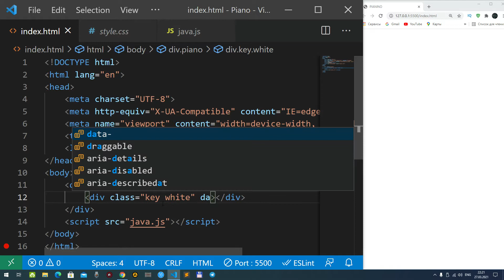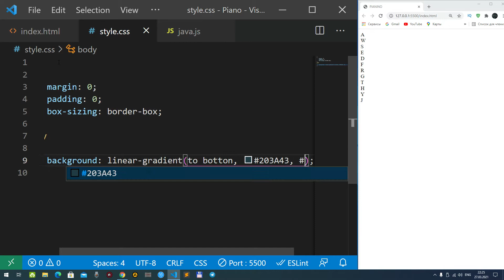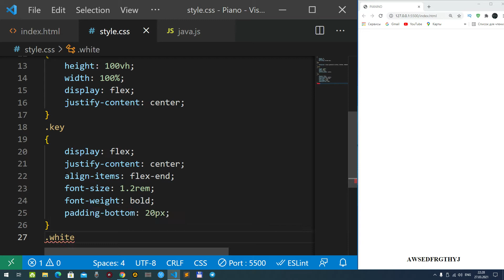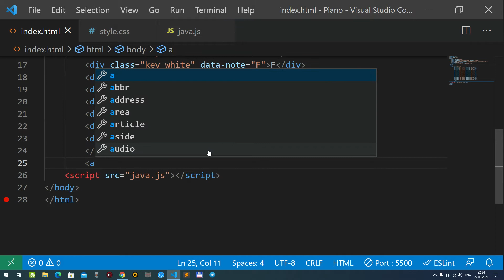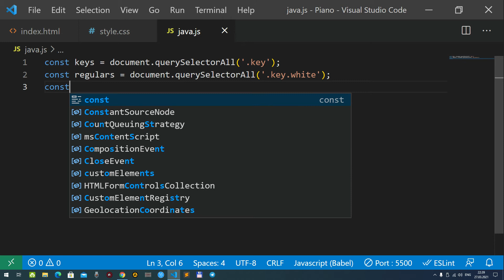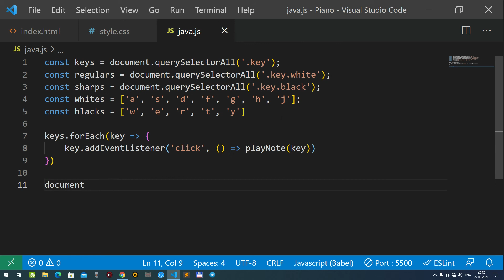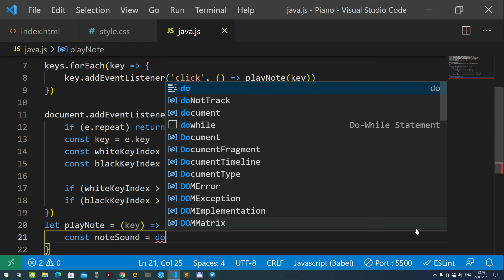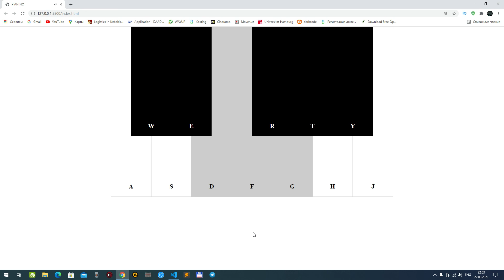HTML, CSS va Javascript dan foydalangan holda Pianino yaratish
HTML, CSS  va Javascriptdan foydalanagan holda Pianino yaratish haqida video dars.
Kanalimizga a'zo bo'ling va videoga like bosing.
Ushbu dars quyidagi qismlardan iborat kompyuterda tayyorlandi:
Intel® Core ™ i7-9700k processor up to 4.90 Ghz 12M, CoffeeLake
Motherboard: GigaByte Z390D DDR4 LGA1151
Sapphire Graphics Card - 8GB Radeon RX580 DDR5
RAM Team 16GB DDR4 3200Mhz T Force VulcanZ
1 TB Toshiba hard drive
512GB SSD Solid State Drive
Ushbu videodan foydalanilganda albatta video manzili ko'rsatilishi shart.
Barchaning mehnatini hurmat qiling!!!